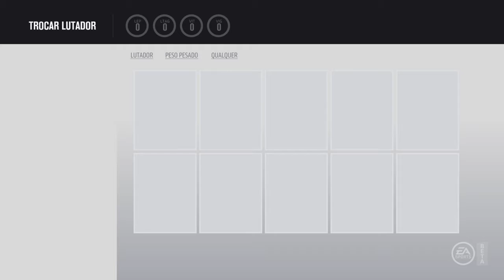EA SPORTS™ UFC® 3 Beta